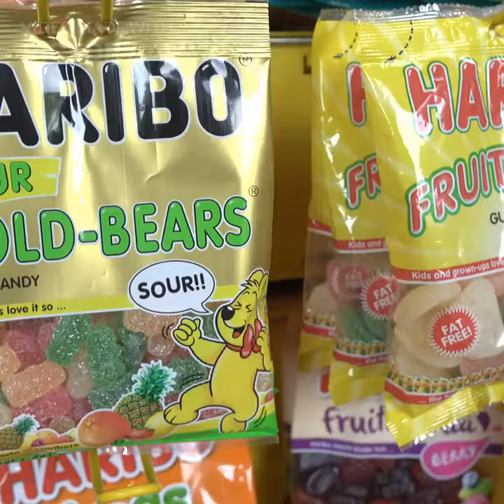Gummy Bears are the candy we all love whether your are a kid or an adult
This is a poem all about the gummy bear candies oh how sweet they are.